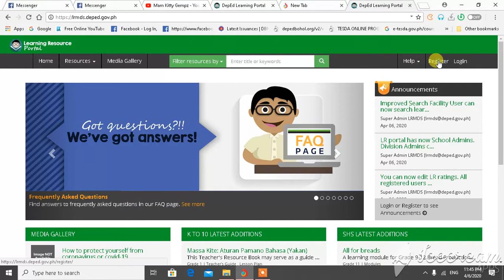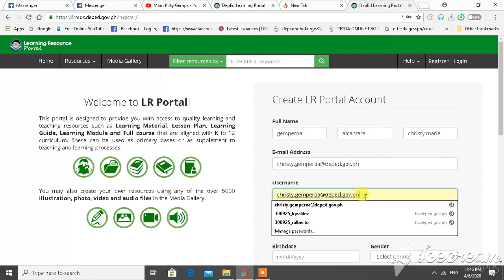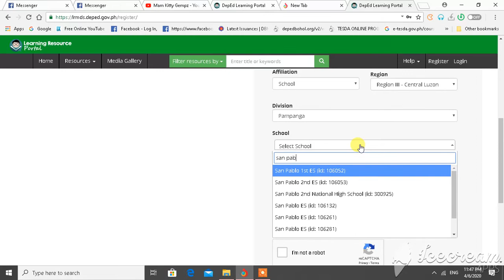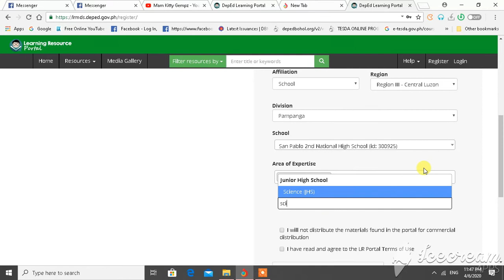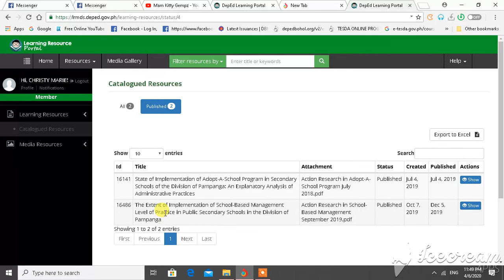how to register and log in the lrmds portal